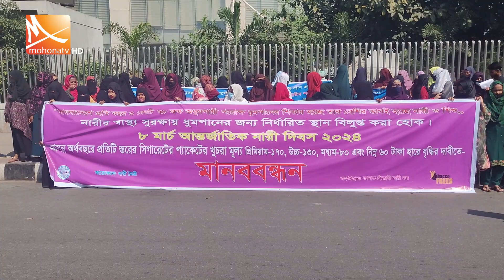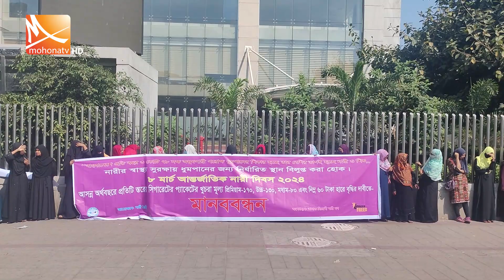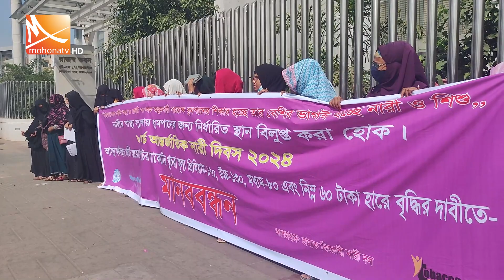পরোক্ষ ধূ'মপান থেকে সুরক্ষা চায় নারী মৈত্রী | Smoker | Mohona TV